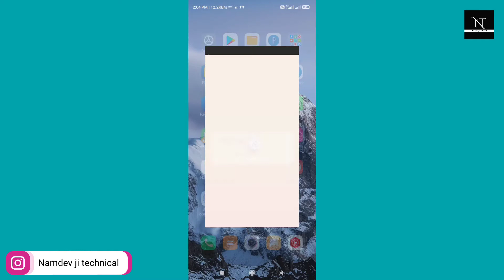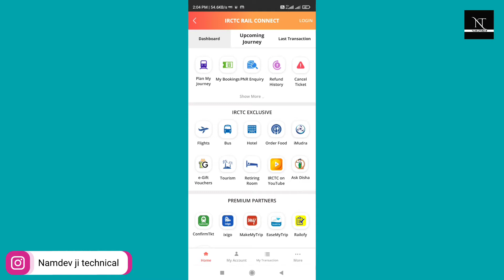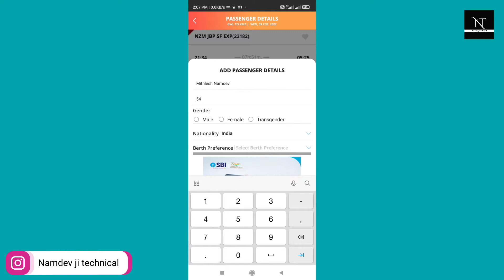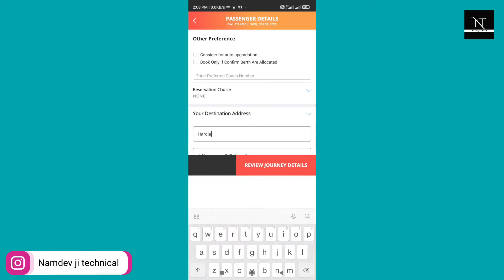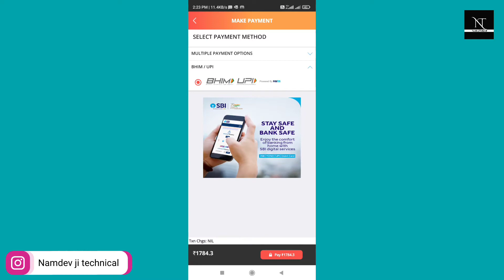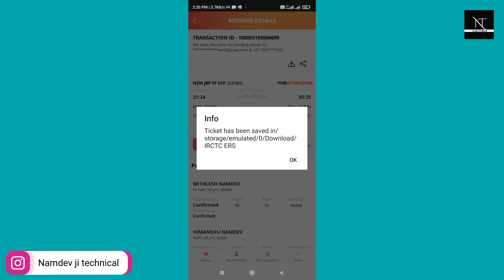How to book railway ticket on Irctc app 2022 ✌ online train ticket book kaise karte hain🔥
Kya aap online train ticket book karna chahte hain to ek bar ye video pura dekh lo seekh jaoge.

Topics covered
1. online train ticket booking
2. train ticket kese book karen
3. how to book railway ticket irctc app 2022
4. online railway reservation kaise karaye
5. irctc ticket booking procedure

sigma rule videos
omegle funny videos
free video calling apps 2022
poonam pandey live
anjali arora new video
sofia ansari new video